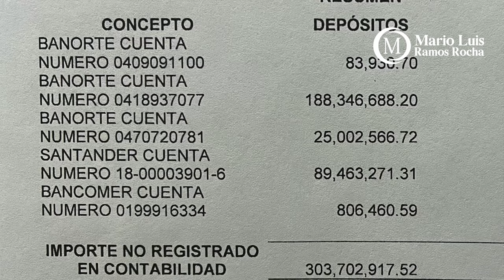Dinero de cuentas secretas de Paco Chávez aún debe estar en el IEA: Raúl Silva Perezchica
* Asegura nunca haber tenido acceso a los 303 millones de pesos encontrados en cuentas bancarias bancarias no registradas en la contabilidad del Instituto

Aguascalientes, Ags. 11 mayo 2023.- Tras reconocer la existencia de cuentas bancarias secretas, cinco de las cuales tenían más de 303 millones de pesos depositados, el exdirector del Instituto de Educación de Aguascalientes, Raúl Silva Perezchica dijo nunca haber tenido acceso a esos recursos.
El actual diputado local consideró incluso que estos recursos podrían encontrarse aún en el Instituto de Educación, sin precisar el uso que podría dárseles.
Como dimos a conocer esta misma semana, la revisión de las cuentas públicas realizada al ejercicio fiscal 2016 del Instituto de Educación de Aguascalientes reveló la existencia de 90 cuentas secretas, cinco de las cuales contenían más de 303 millones 702 mil pesos.
Cuestionado sobre el particular, Silva Pérezchica reconoció la existencia de las mismas mientras Francisco Chávez Rangel se encontraba al frente de la dependencia e incluso le fueron entregadas, sin embargo dice nunca haber tenido acceso a dichos recursos.
Aún más, aseguró que los más de 303 millones de pesos “aún deben estar en el IEA”.